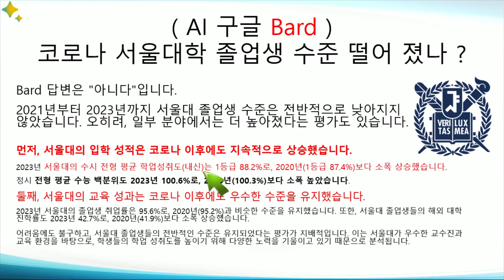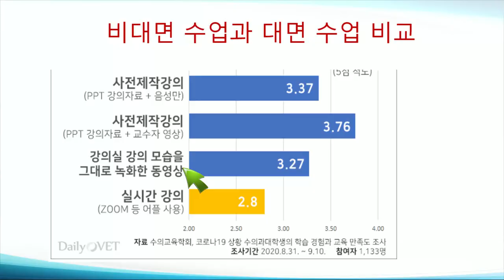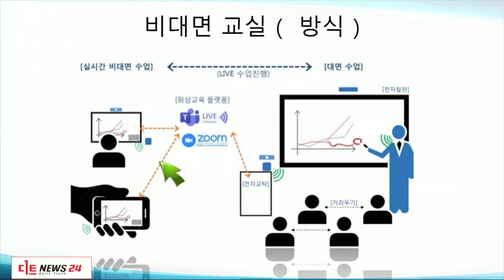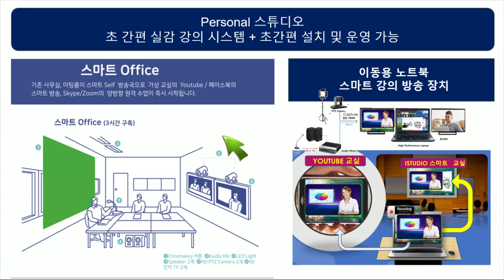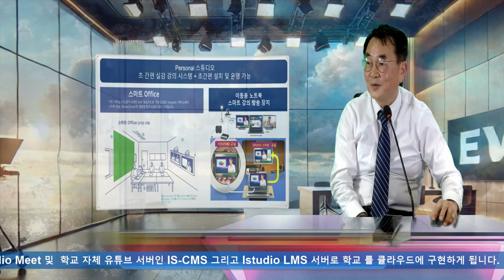iStudio 2025 버젼 출시 시범 동영상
더 편하고, 더 강력한 iStudio 2025 출시됩니다.  누구나 방송이 Desktop PC에서 자유로이 스튜디오 만들어서 PD TD MD없이 AI와 함꼐 하시면 교수자 있는 곳에서 학습자 전세계 어느곳이든 교실이 됩니다.